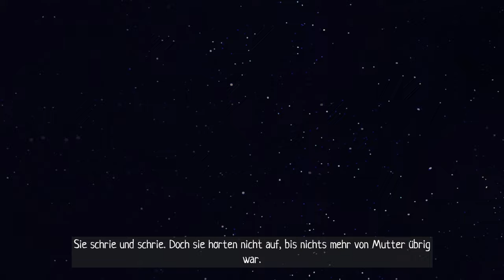Let´s Play Scarf #01 - Der Junge und der Zauberschal (Deutsch / German)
Mehr Infos zum Game Aufklappen

Scarf

Scarf ist ein atmosphärisches und emotionales Spiel in dem du wahrlich entdeckst, was es heißt ein Held zu sein. Ein Abenteuer Spiel, das Puzzle und 3D-Platformer Elemente vereint. Erforsche wunderschöne Welten und entdecke deine wahre Bestimmung dank der Hilfe eines drachenförmingen Schals.

Infors über das Spiel

Titel: Scarf
Genre: Aktion, Abenteuer
Entwickler: Uprising Studios
Publisher: HandyGames